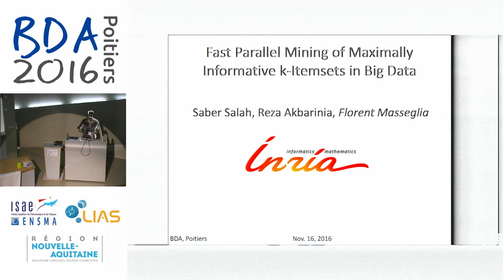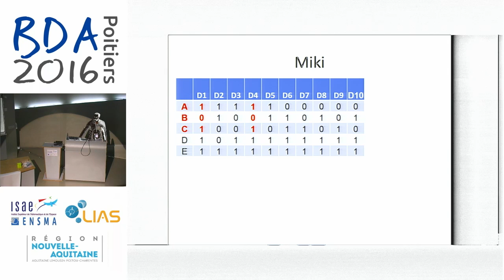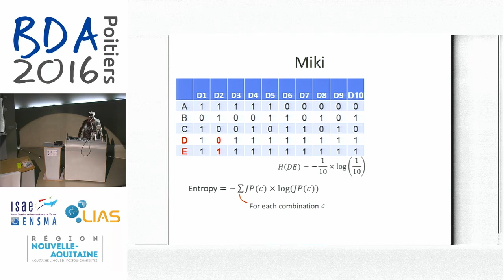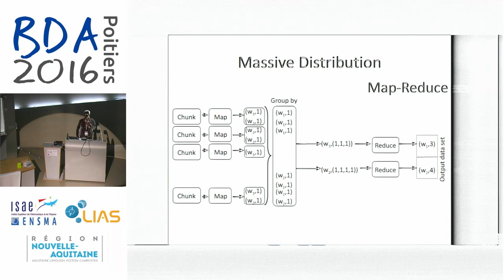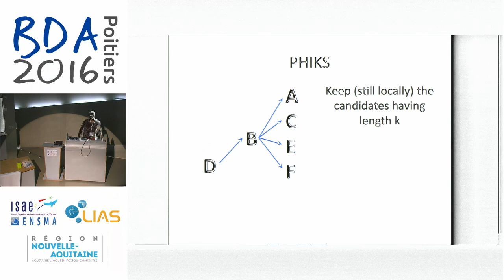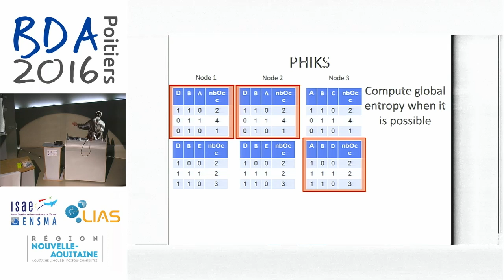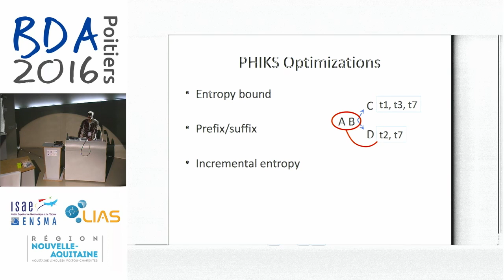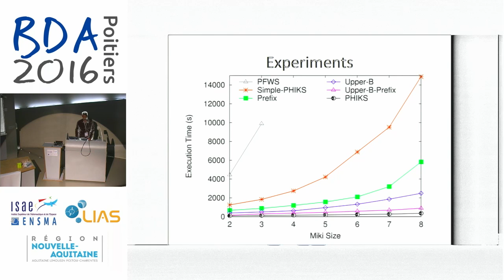Florent Masseglia - Fast Parallel Mining of Maximally Informative k Itemsets in Big Data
Abstract--The discovery of informative itemsets is a fundamental building block in data analytics and information retrieval. While the problem has been widely studied, only few solutions scale. This is particularly the case when i) the data set is massive, calling for large-scale distribution, and/or ii) the length k of the informative itemset to be discovered is high. In this paper, we address the problem of parallel mining of maximally informative k-itemsets (miki) based on joint entropy. We propose PHIKS (Parallel Highly Informative K -ItemSet) a highly scalable, parallel miki mining algorithm. PHIKS renders the mining process of large scale databases (up to terabytes of data) succinct and effective. Its mining process is made up of only two efficient parallel jobs. With PHIKS, we provide a set of significant optimizations for calculating the joint entropies of miki having different sizes, which drastically reduces the execution time of the mining process. PHIKS has been extensively evaluated using massive real-world data sets. Our experimental results confirm the effectiveness of our proposal by the significant scale-up obtained with high itemsets length and over very large databases.